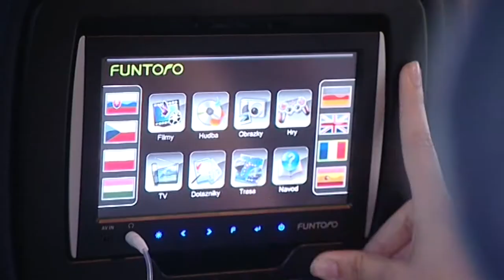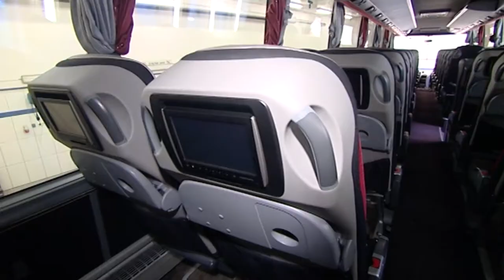Molpir - Crash Test 2013